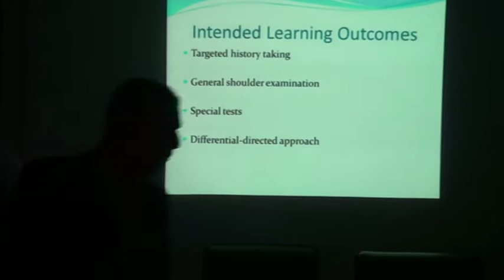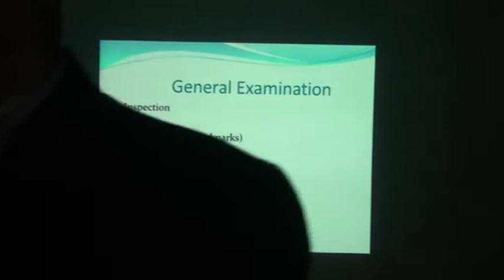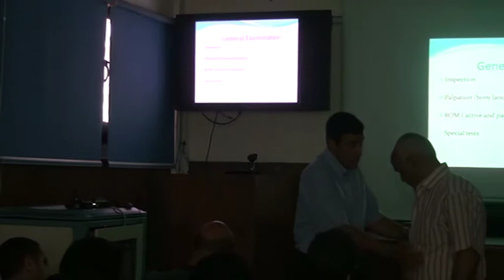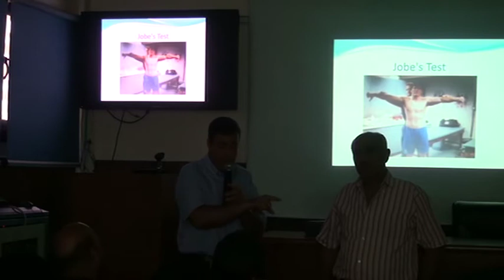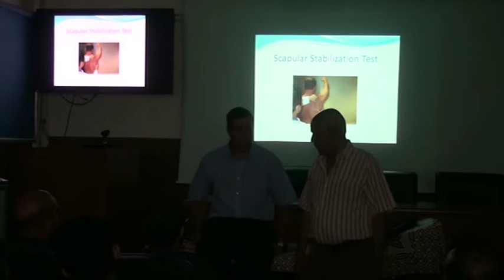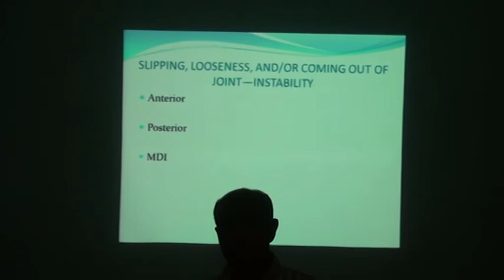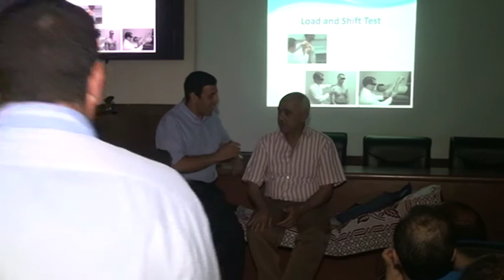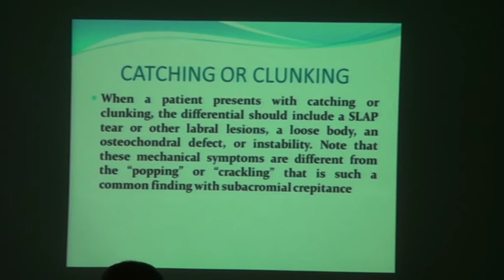Shoulder Clinical examination Prof D Maged Samy